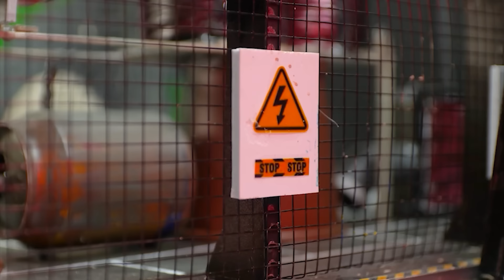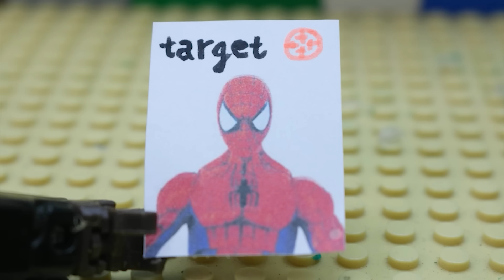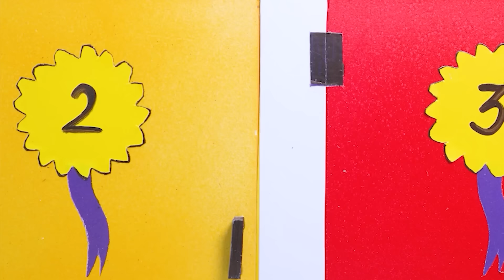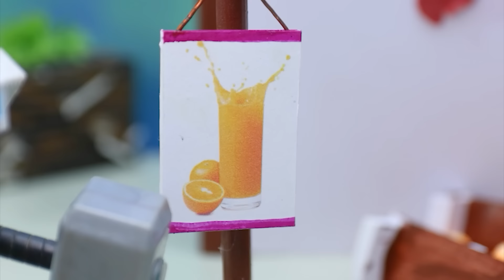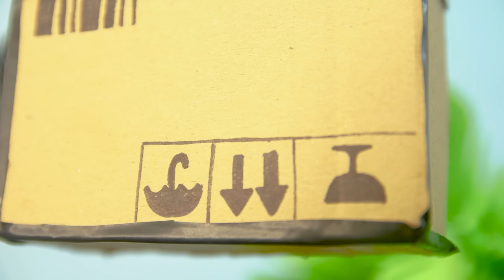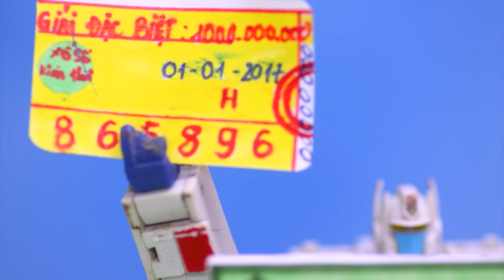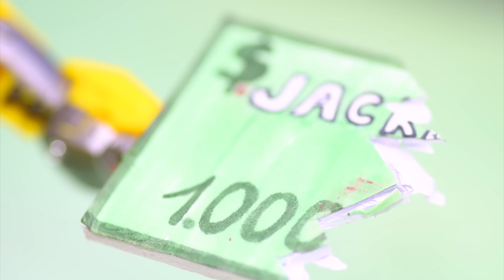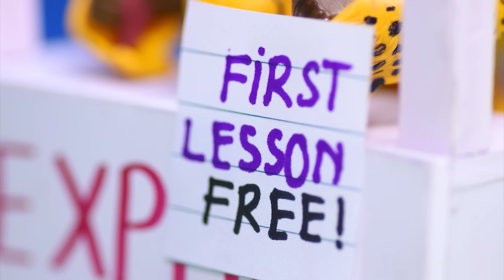Transformers Rise of BEASTS Mirage Death: OPTIMUS PRIME Best Hunter (Animation) Robot Tobot Car Toys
OPTIMUS PRIME EMERGES AS THE BEST HUNTER.